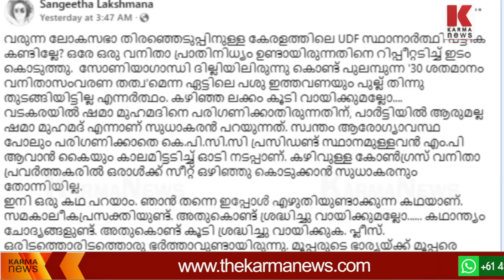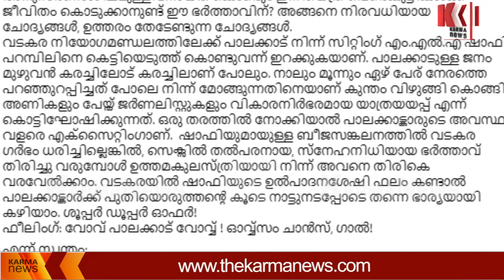ഷാഫിയുടെ യാത്രയയപ്പ് ,എല്ലാം പ്ലാൻ ആയിരുന്നു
ഷാഫിയെ കണ്ണീരോടെ യാത്രയാക്കിയത് പൊറാട്ട് നാടകം,പാലക്കാടുള്ള ജനം മുഴുവൻ കരച്ചിലോട് കരച്ചിലാണ് പോലും. നാലും മൂന്നും ഏഴ് പേര് നേരത്തെ പറഞ്ഞുറപ്പിച്ചത് പോലെ നിന്ന് മോങ്ങുന്നതിനെ കുന്തം വിഴുങ്ങി കൊങ്ങി അണികളും പേയ്ഡ് ജർണലിസ്റ്റുകളും വികാരനിർഭരമായ യാത്രയയപ്പ് എന്ന് കൊട്ടിഘോഷിക്കുന്നത്. നാണമില്ലേ